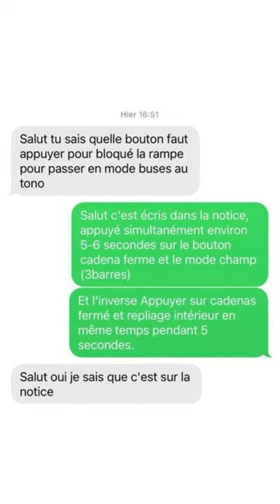J'ai rencontré une personne qui travaille dans le matériel agricole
Le matin, je me présente et je lui dis que je fais des vidéos tuto

Il n'y fait pas attention et on passe la journée ensemble

🍽️ À midi, en mangeant, il me repose quelques questions et me montre un SMS échangé avec un client

🔥 Ou devrais-je dire : une masterclass de la non-lecture d'un manuel d'utilisation

👉 Finalement, en 15 minutes, il trouve une dizaine de sujets à traiter en vidéo : tu sais les questions qu'on a tout le temps au téléphone !

Bref, si t'as pas besoin de vidéo tuto, je t'invite vraiment à y réfléchir en profondeur : la non-lecture des manuels d'utilisation, c'est le mal du siècle !

T'as trouvé ce post utile ou sympa ? Mets un like pour me soutenir 😍